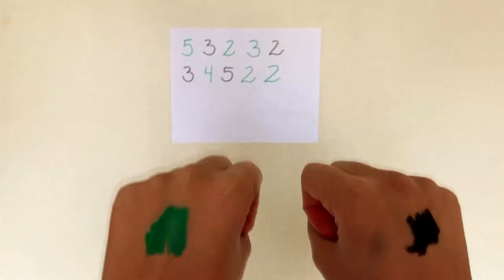Nuevo CHALLENGE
¿Qué tan coordinad@s son? Vamos a poner a prueba esa habilidad con un nuevo desafío donde tendrán que coordinar sus manos y mente 😨

✔ Graba un video intentando este reto.

Pronto les contamos la ciencia detrás de este reto 🙂.